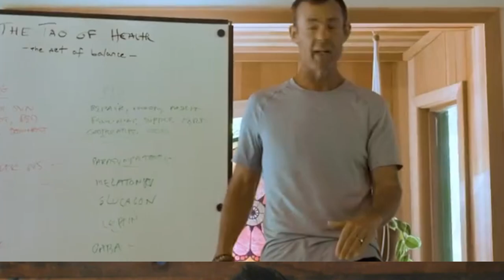I Stole Oprah’s Template For Creating Million-Dollar Online Courses | Jeff Krasno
Jeff Krasno, co-founder and CEO of One Commune, shares the learnings and insights that he has gathered on how to create and launch a successful, profitable, and sustainable online course.